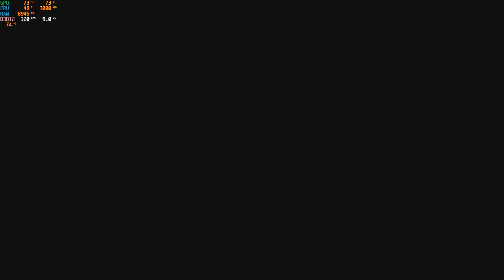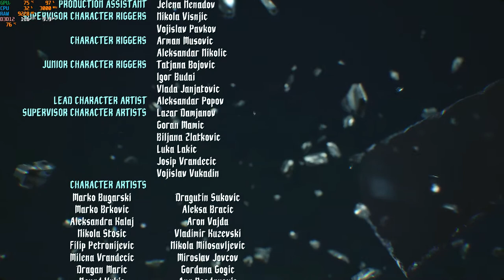GAMING TEST - RYZEN 5 4600H + GTX1650 4GB GDDR6 + 16 GB RAM #2